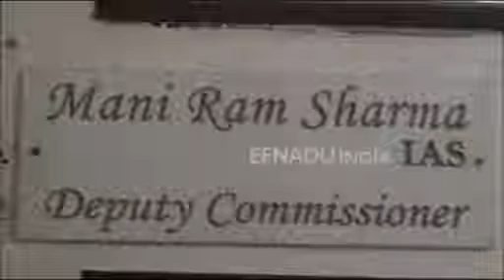रेवेन्यू की आड़ में नशा बेचने का लाइसेंस!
पलवल। रेवेन्यू की चाह में बघौला गांव में शराब का ठेका खोले जाने पर ग्रामीणों ने लघु सचिवालय पर विरोध प्रर्दशन किया। साथ ही जिला उपायुक्त को शराब का ठेका हटाने के लिए पत्र भी सौंपा।